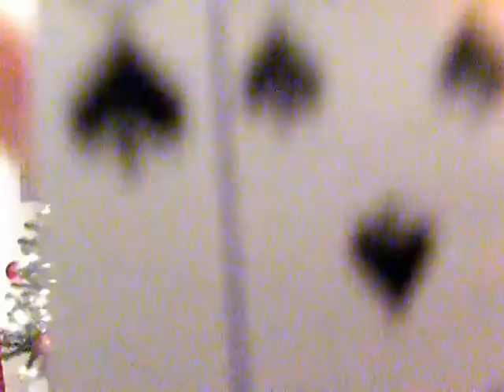Christmas 2010 Part 4